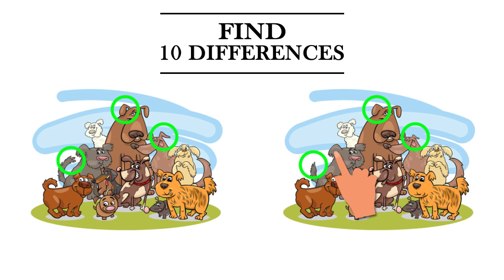Find Difference 1223.6 16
Try to find the differences without hints or help. Are you observant enough?